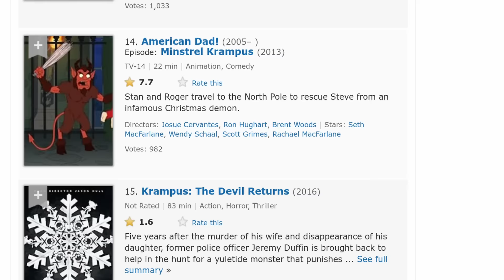Christmas Darkest Legends Part 1 (Krampus and more)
👻 Get ready for a haunting journey through Europe's darkest holiday legends! 👻
In this episode, we explore the bone-chilling tales of creatures that lurk in the winter's shadow, ready to stir fear into the hearts of those who dare to stray from the festive spirit. These are not the cheerful stories of merriment and gifts; these are the legends that have chilled the spine of generations.

🔒 Brace yourself, ensure your doors are securely locked, and join us as we unveil the myths that haunt the yuletide season.

📖 Story Timestamps:
• Krampus: The Holiday Terror of the Alps - 0:00
• Grýla: The Ogress of Iceland's Mountains - 2:50
• Mari Lwyd: Wales' Eerie Holiday Spectre - 5:18.20
• Hans Trapp: The Scarecrow of Alsace's Christmastide - 8:18
• Kallikantzaros: The Mischievous Sprites of Southeast Eurpe - 11:08